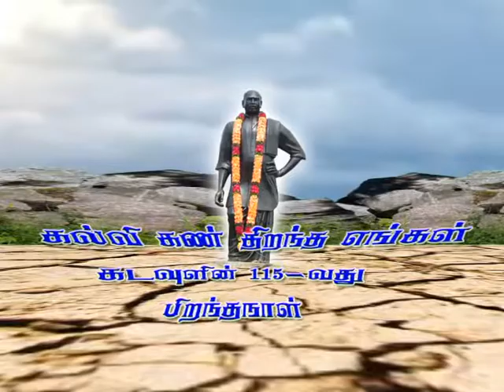Perumpathu Kamarajar birthday ads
Perumpathu Kamarajar birthday celebration